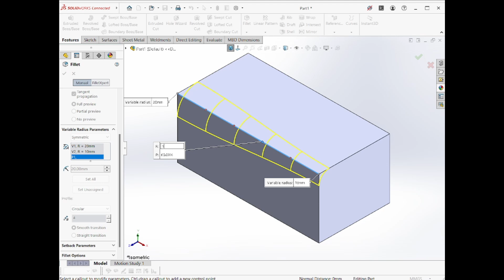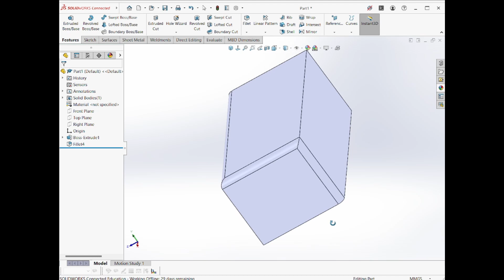Dùng Advanced Fillet Để Tạo Hình Những Mô Hình Phức Tạp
Với lệnh Fillet thông thường, ta chỉ có thể bo tròn các cạnh của mô hình theo một kích thước nhất định và đều nhau ở tại mọi điểm ở trên cạnh.

🔖Trong bài viết này, SSPACE sẽ hướng dẫn các bạn cách sử dụng Advanced Fillet để bo tròn các cạnh với các options hữu ích cho việc thiết kế.

🏢Address: 59 Đường số 10, Khu Phố 5, P. Hiệp Bình Chánh, Thủ Đức, Thành phố Hồ Chí Minh